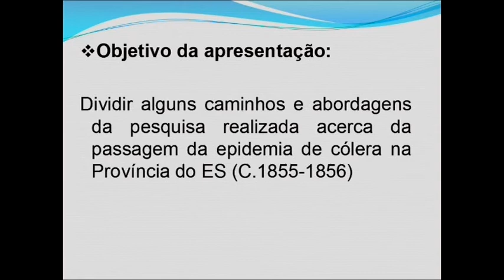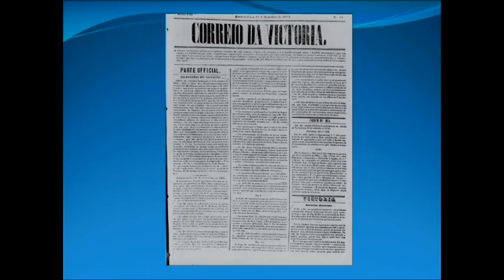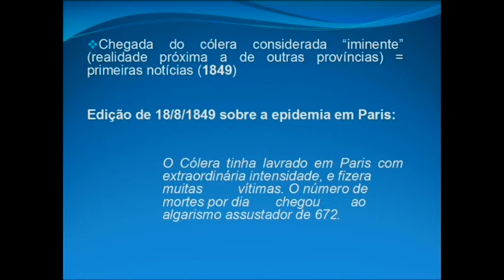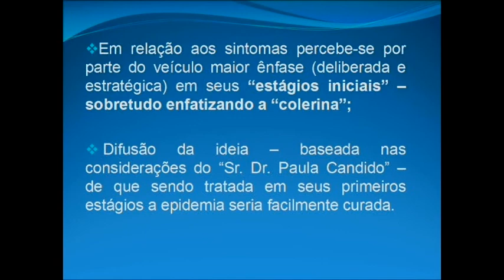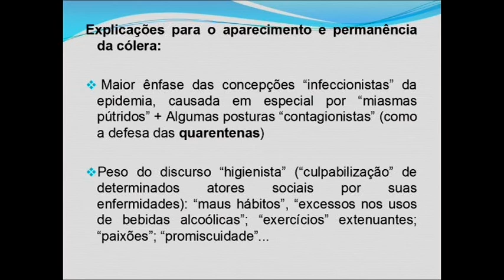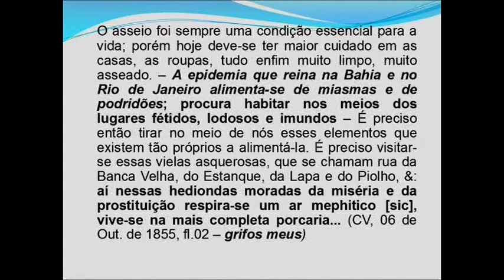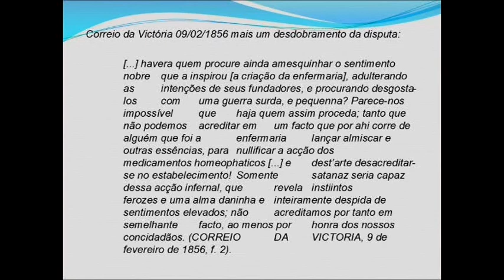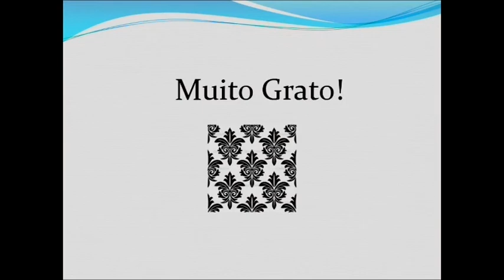Experiências da Passagem do Cólera na Província do Espírito Santo (1855-1856)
As Múltiplas e Dramáticas Experiências da Passagem do Cólera na Província do Espírito Santo (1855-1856)

Em diálogo com os olhares de L. Fleck e C. Rosenberg, buscamos interpretar as múltiplas facetas da passagem do Mal de Ganges na Província, com especial ênfase nas formas de divulgação desses acontecimentos no único jornal em circulação no Espírito Santo à época: o Correio da Victoria. Assim, a epidemia, fazendo eco ao discurso médico oficial, era divulgada em sua sintomatologia, formas de aquisição, "receitas", ações no âmbito da Saúde Pública, entre outras possibilidades de olhar.